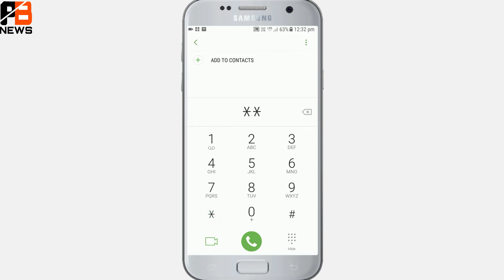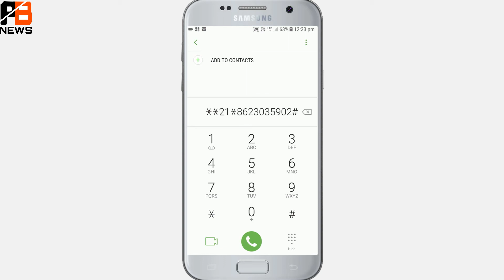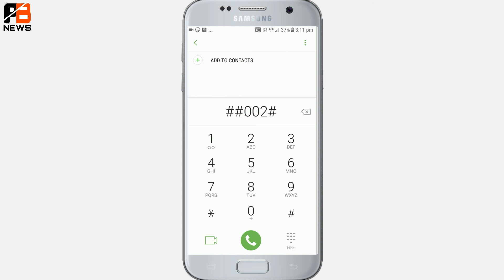Most Useful Secret Code For All Android Mobile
Hello Friends
Friends me aaj aap ek aise code ke bare me batane wala hu jo code aap ko kisine nahi bataya hoga friends ye code aap ke liye bauta helpful sabhit hoga ek code se aap ka mobile chnage ho gayega to friends ye video pura dekhe or jane code konsa he or code ka kaam kya he friends aap ko video achha lage to video ko like or share kar dena